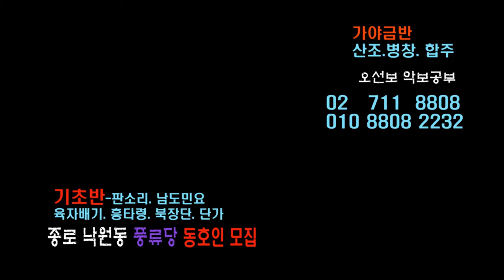풍류당 보라사부 성주풀이 지도창 판소리강습 남도민요 흥타령 육자배기 가야금 산조 병창 강습 210703 김병준 작가